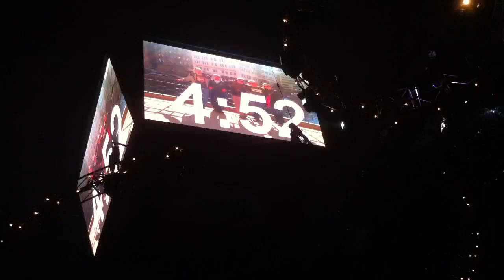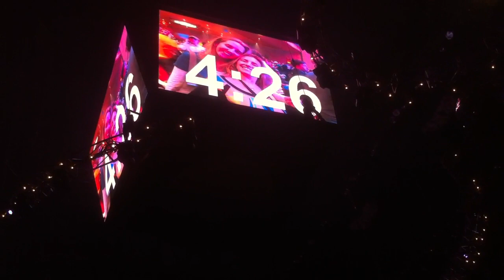Widespread Panic - 2011-12-31 Eminence Front New Years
Rowdy crowd during eminence front house music before the countdown